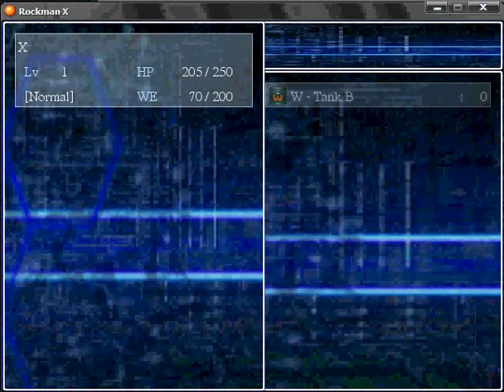Sigma Stage 2 Part 2 of 2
RockmanX Sp1 RPG Maker XP by OP_Jum_RPG
Sigma Stage 2 Part 2of 2